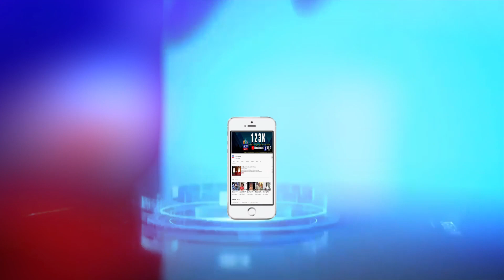నెల్లూరులో.. 12 లోపు పిచ్చ ట్రాఫిక్.. - NDN News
నెల్లూరులో..
12 లోపు పిచ్చ ట్రాఫిక్..
నెల్లూరులో ట్రాఫిక్ భారీగా పెరిగింది. కర్ఫ్యూ కారణంగా 12 గంటల్లోపే వ్యాపార కార్యకలాపాలకు అనుమతించడంతో రద్దీ పెరిగింది. నగరంలో ఎక్కడ చూసినా వాహనాల శబ్దాలే వినిపిస్తున్నాయి.